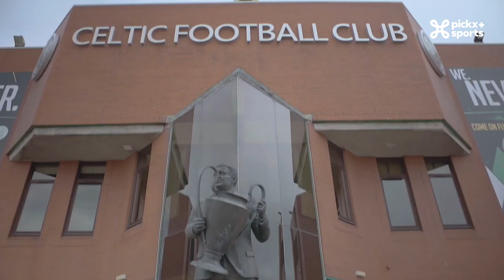De Champions Club: Seizoen 3 - Aflevering 1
Wegens technische problemen is de geluidskwaliteit van deze episode niet optimaal. Onze excuses.